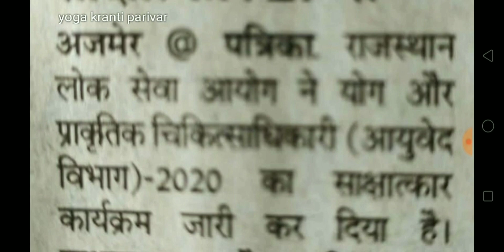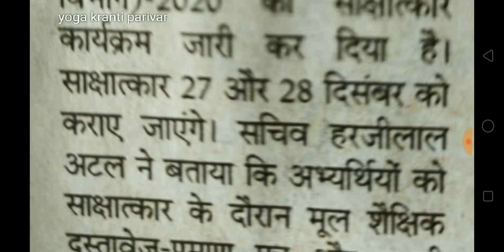योग एवं प्राकृतिक चिकित्सा अधिकारी के 27 से होंगे साक्षात्कार | latest yoga update | you interview